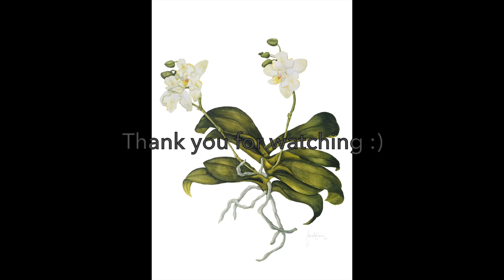Marta Costa Illustration - Watercolour Orchid Illustration